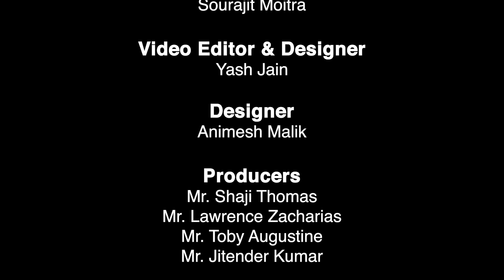How can technology improve teaching-learning standards? | Ms Jyoti Arora | CampusCare EdTalks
Working day-in and day-out to make every student perform and achieve makes an ideal teacher but it gets better and effective when the educator herself strides for the same.

It's really nice to know someone and specially an educator who loves her work. Ms. Jyoti Arora, Principal, Mount Abu Public School, Rohini, New Delhi talks about her story of becoming a teacher and how teaching as profession changed her thoughts.

Entab CampusCare EdTalks is an intiative by Entab to bring out the story of struggle, efforts and successes of educators

Ms. Jyoti Arora goes on to talk about the initiatives that she started in her school that has in long run really made a mark on the lives of students. Community services and entrepreneurship are only a couple to mention.

She further explains technologies that she has adopted in the school that has brought positive changes and recognition from prominent organisations.

As an experienced educator, she tries to understand the student and take action accordingly; she suggests the same thing to fellow educators. On an end note she mentions skills that every student must have.

Skills that students and teachers need to learn; her experiences and initiatives are something that young adults and teachers should not miss!
EdTalks aims to spread ideas from educators that helped their school gain prominence to other educators and teachers.

TIMESTAMPS:
0:01:00 – the feeling of becoming a teacher
0:03:30 – role as a teacher
0:06:00 – community services at school
0:10:20 – technological advancements needed at school
0:12:55 – encouraging entrepreneurship in school
0:15:20 – initiatives that has brought positive changes in the school
0:16:45 – updating tech-infrastructure of schools as per needs of students
0:17:25 – focusing on physical activities of school students
0:18:30 – ways to inculcate life skills/psychosocial activities into school students
0:19:40 – ed-tech tools used at school that has helped teaching-learning process
0:21:50 – educator’s role in providing a good platform for the students
0:23:35 – training teacher’s as per the changing curriculum
0:27:55 – teachers as change-makers
0:30:30 – advice to teachers, students and parents
0:34:00 – fixing an agenda/plan at the start of academic year can help maintain the focus
0:37:15 – Never Ever Have I Ever Game
0:46:02 – skills that kids must own at priority level